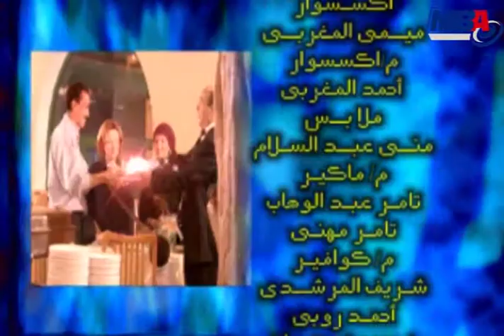Bahlol Wa Lasan Al 3asfor - 03 / بهلول و لسان العصفور - حلقة الكحه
بهلول ولسان العصفور
بطولة / حجاج عبدالعظيم - عزب شو
انتاج شركة / ام بي ايه
تأليف / شامخ الشندويللي
اخراج / رائد لبيب